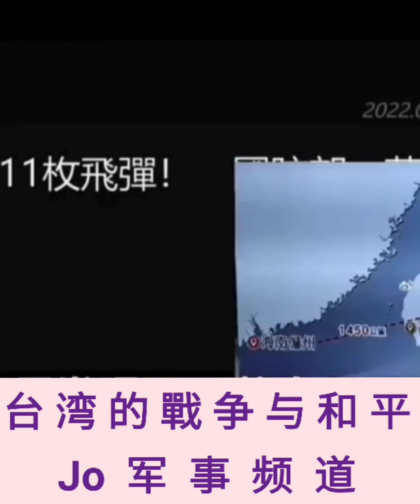💗💞💕💗💞💕😩😫😵 Music台湾的戰争与和平 (Jo 军事频道）War and Peace in Taiwan